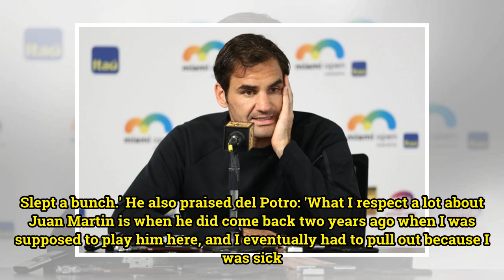Roger Federer: 'I was drained mentally. Being no. 1 is my motivation'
Roger Federer was the last top player to meet the press at the Miami Open before his first match on Saturday. The Swiss is coming from his three-set loss to Juan Martin del Potro at the BNP Paribas Open final in Indian Wells. Federer needed a little bit of time to recover properly: 'Feeling better t...